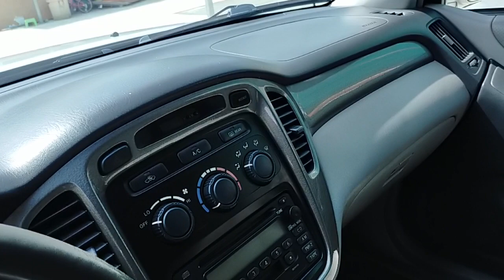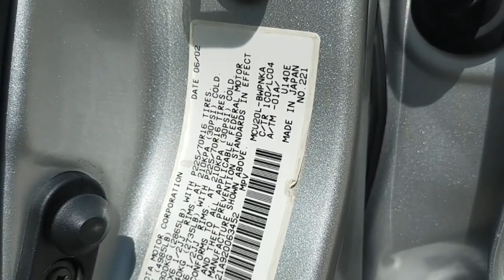ឡានលក់ធូថ្លៃ HIGHLANDER ឆ្នាំ02V6ឡានថ្មីណាសើលក់17500$ចចា070797259/017973395/0975044486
ឡានលក់ធូថ្លៃធានាឡានស្អាត ឯកសារគ្រប់
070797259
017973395